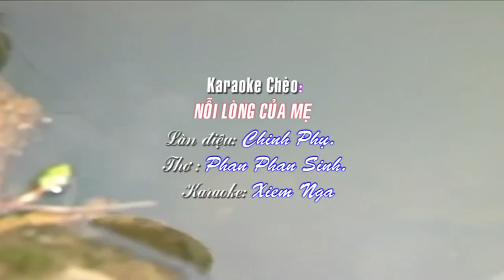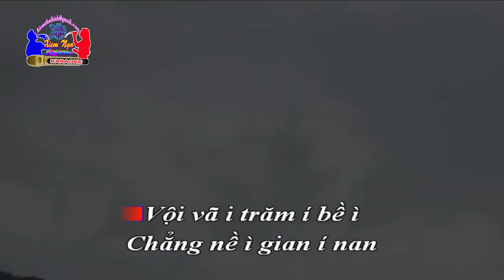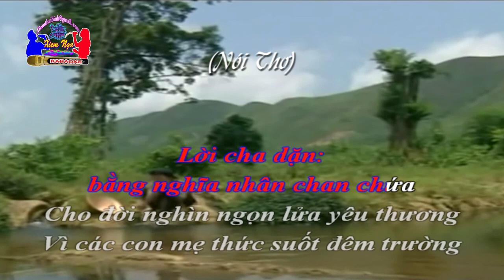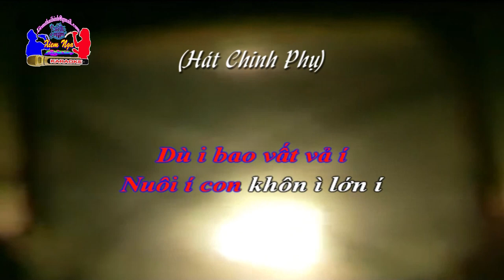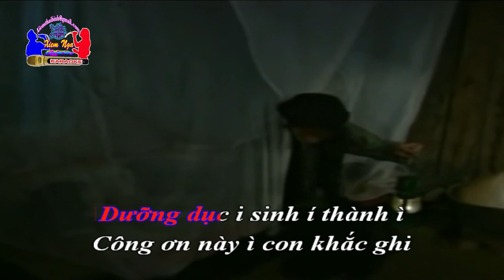Karaoke Chèo - NỖI LÒNG CỦA MẸ (Chinh Phụ)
Karaoke - NỖI LÒNG CỦA MẸ.
Làn điệu: Chinh Phụ.Thơ: Phan Phan Sinh.